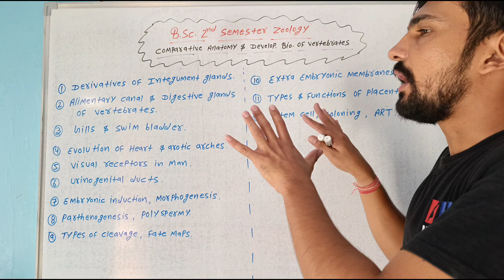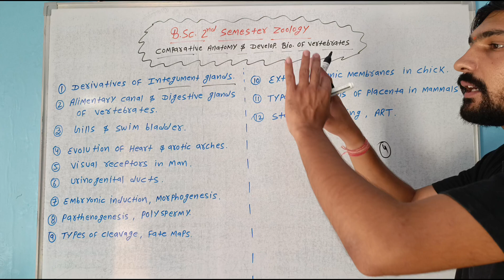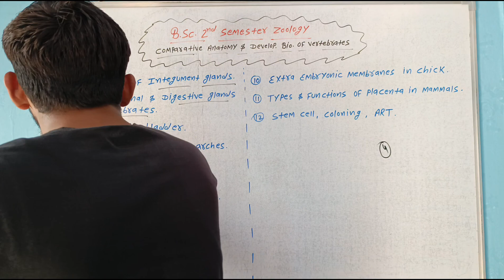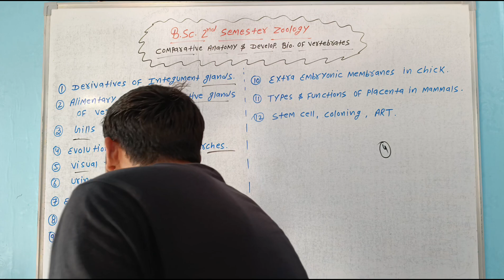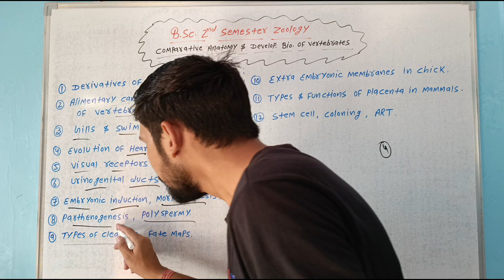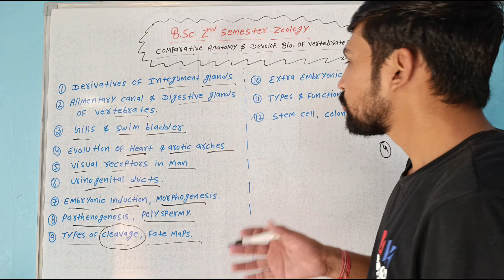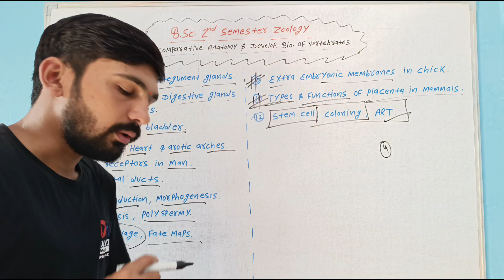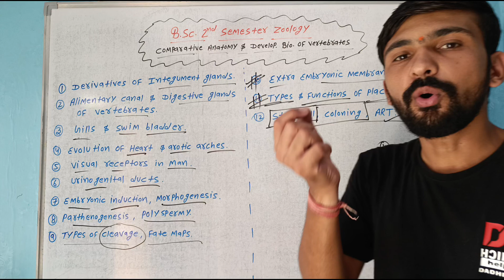B.Sc. 2nd Semester Zoology 2024 | Important Questions || By Dadhich Sir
Is video mein main aapko B.Sc. 2nd Semester Zoology Ke Important Questions ke baare mein bataaya hai.